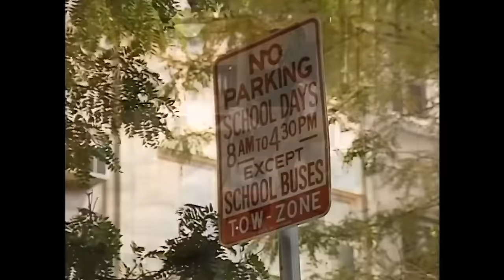The Steve Harvey Show | Steve The Handyman | Throw Back TV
Steve (Steve Harvey) hires an engineer to make Regina's (Wendy Raquel Robinson) wardrobe in order to impress her.

From Season 3 Episode 2, 'Baby You Can Drive My Car'. Bullethead and Romeo get the OK to take driver's education which is now being taught by Steve.